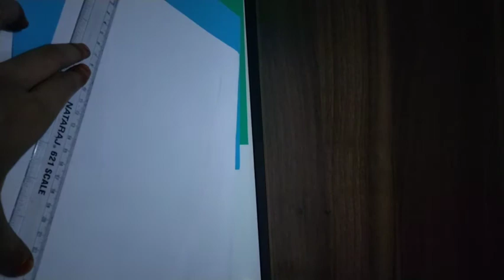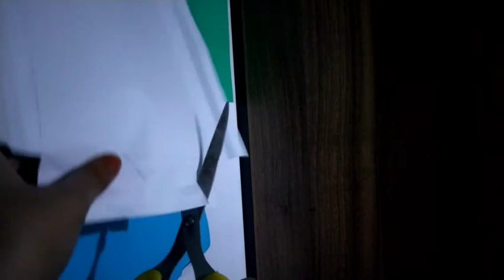how to make paper photo frame | DIY